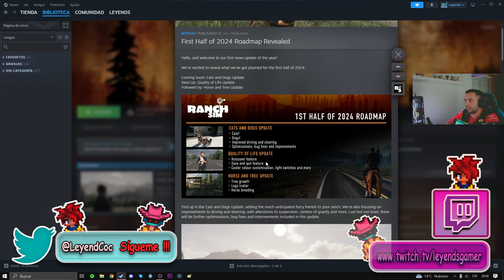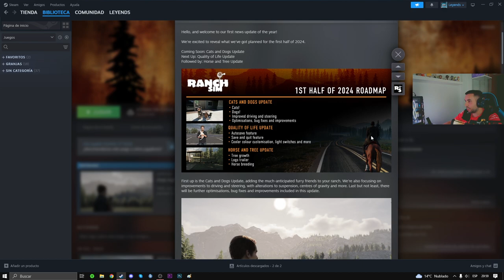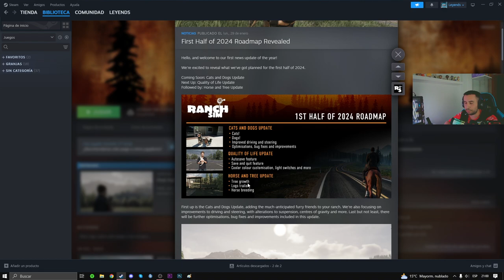🤩NUEVAS NOTICIAS DE RANCH SIMULATOR🤠 - NUEVAS UPDATES✨ 2024 - NOTICIAS ESPAÑOL